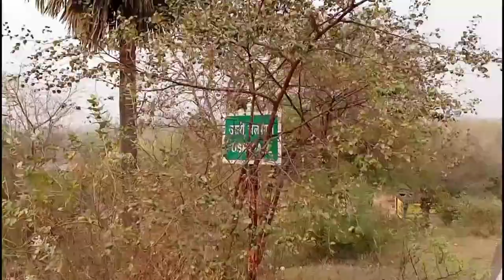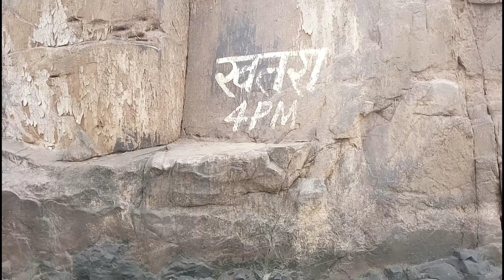Usri Fall💦 And Khandoli Park 🏞️Vlog Giridih Jharkhand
Usri Fall💦 And Khandoli Park 🏞️Vlog Giridih Jharkhand hiking jaidev

usri fall Giridih se 22km Khandoli Park
boting charge 95 one boat padail bote price
khandoli park entry charge 14rs only